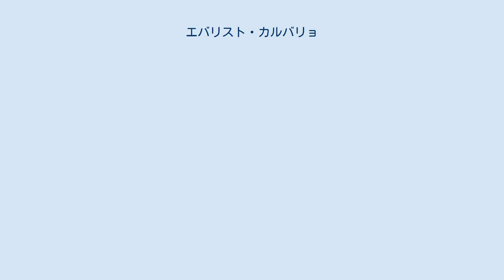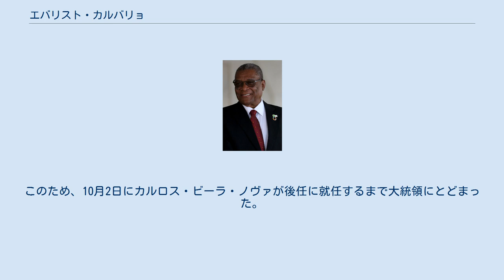エバリスト・カルバリョ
サントメ・プリンシペの政治家
サントメ・プリンシペの大統領
サントメ・プリンシペの首相
エバリスト・ド・エスピリト・サント・カルバリョ（ポルトガル語: Evaristo do Espírito Santo Carvalho、1941年10月22日 - ）は、サントメ・プリンシペの政治家。
元大統領（第5代、2016年 - 2021年）、元首相（1994年、2001年 - 2002年）。
独立民主行動 (ADI) 所属。
 国会議長在任中の2011年、大統領選挙に立候補した。
当時のパトリセ・トロボアダ首相の支持を受けたが、第1回投票ではマヌエル・ピント・ダ・コスタ候補に次ぐ2位（得票率21.8%）に終わり、決選投票では52.9%を得票したコスタ候補に敗れた。
その後、独立民主行動の副代表に就任した。
 2016年7月の大統領選挙では最多の票を獲得したが、得票率49.8%で過半数にわずかに届かなかったため、数週間後に決選投票が行われることとなった。
しかし、現職のコスタが不正投票が行われたと主張して選挙戦から撤退したため、事実上カルバリョの当選が決まった。
就任式は9月3日に行われた。
選挙プロセスは国際社会から好意的に評価され、アメリカ合衆国国務省は「今回の選挙は、民主主義の価値観に対するサントメ・プリンシペの長年の献身のもうひとつのあらわれである。その賞賛すべき行いを通じて、サントメ・プリンシペの人々は他国にとっての民主主義の道しるべとしての役割を果たし続けるであろう」とのプレスリリースを公表した。
 後任の大統領を決定する選挙の決選投票は2021年8月8日に執行される予定であったが、初回の投票結果を巡る混乱から延期に延期を重ね9月5日となったため、カルバリョの任期満了日である9月3日に間に合わない事態となった。
このため、10月2日にカルロス・ビーラ・ノヴァが後任に就任するまで大統領にとどまった。